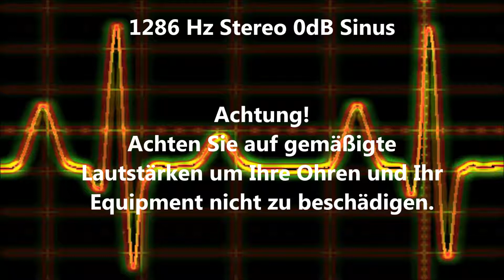1286 Hz Sinus Ton Test 0dB Stereo Piepton Wave Ton